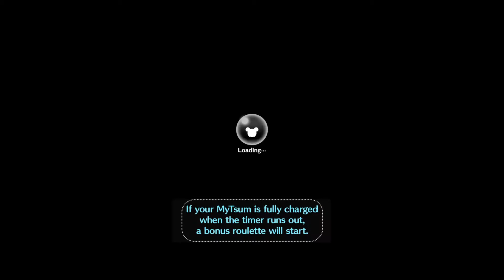Tsum Tsum #182 - Salazar - Max Level!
Salazar [Pirates of the Caribbean]
Clears a diagonal line of Tsum Tsum.
Level 50/50 - Score 1,226
Skill 4/6 - Skill Range: L